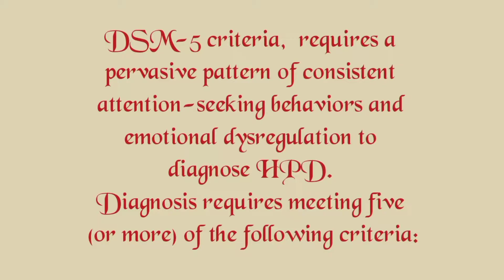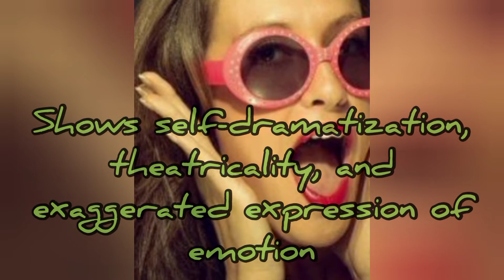Histrionic Personality Disorder. ഹിസ്റ്റീരിയ പോലുള്ള വ്യക്തിത്വ വൈകല്യം.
Gives an overview of histrionic paresonality disorder.
 This is only for general information. This is not a substitute for diagnosis and treatment by respective mental health professionals.